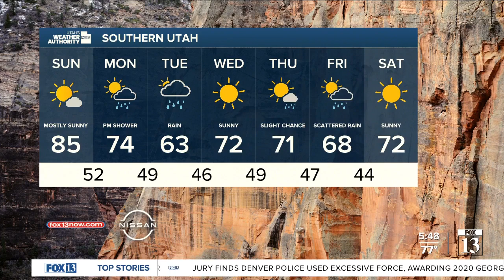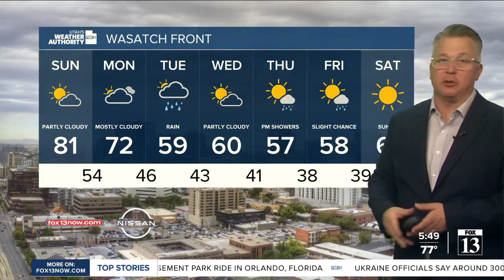Utah's Weather Authority | Hot weekend with showers next week - Saturday, March 26 evening forecast